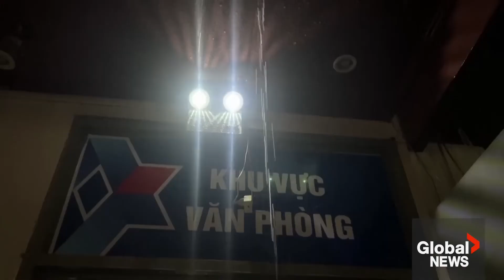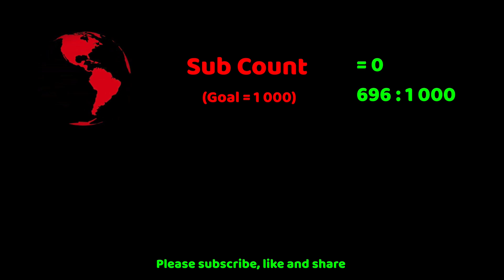PPN World News Headlines - 8 Sep 2024 • Iran sends missiles to Russia • Jordan border shooting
► Sources:
00:00 - Iran transferred missiles to Russia to use in Ukraine war
00:45 - Scuffles erupt between police and protesters in Tel Aviv
01:24 - Three killed in West Bank-Jordan border attack
02:06 - School shooting suspect and father make 1st court appearance
02:53 - At least 18 killed in Kenya school fire
03:30 - Coastguard returns boat with 64 migrants to shore
04:17 - Death toll reaches 22 as Typhoon Yagi hits Vietnam
04:53 - North Korea sent trash balloons for third straight day